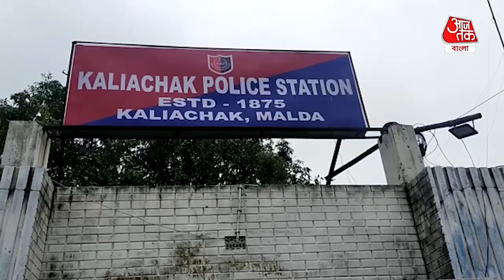Police arrested 2 people with firearms| কালিয়াচকে আসিফের কাছ থেকে কী কী অস্ত্র উদ্ধার? দেখুন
Police arrested 2 people with 5 firearms and 64 ammunition in Kaliachok murder case| মালদার কালিয়াচক-এ চার জনকে খুনের ঘটনায় মুল অভিযুক্ত ধৃত আসিফ মহন্মদকে জিজ্ঞাসাবাদ করে প্রচুর পরিমাণে আগ্নেয়াস্ত্র উদ্ধার। পুলিশের তদন্তে উঠে আসে তার দুই বন্ধু মহম্মদ মাফুজ, সাবির আলির নাম। আসিফ মহম্মদের দুই বন্ধুর বাড়িতে তল্লাশি চালানো হয়। আর তারপর বিপলু পরিমাণ অস্ত্র উদ্ধার হয়।  শনিবার রাতে আসিফের দুই বন্ধুর বাড়ি তল্লাশি চালিয়ে ৫টি আগ্নেয়াস্ত্র ও ৮৪ রাউন্ড কার্তুজ উদ্ধার হয়। দেখুন সেই ছবি।